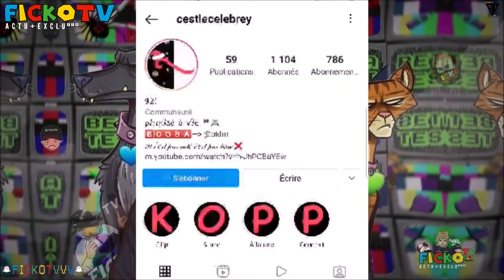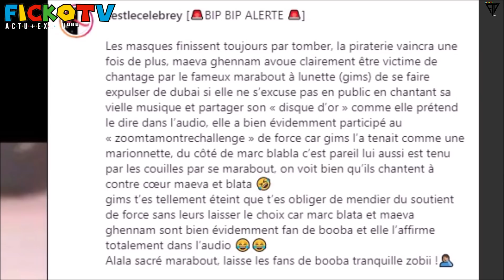MAEVA AVOUE GIMS LA MENACÉ en VOCAL, BOOBA A REAGIT a L'EPOQUE en CLASH, ELLE EXPLIQUE TOUT (EXCLU)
⚠️© '' 𝗢𝗻 𝘃𝗮 𝗽𝗮𝗿𝗹𝗲𝗿 𝗱𝗲 MAEVA GHENNAM AVOUE QUE GIMS LA MENACÉ en VOCAL, BOOBA AVEZ REAGIT a L'EPOQUE en CLASH et DEFEND BLATA et MAEVA en partant de DUBAI, ELLE PANIQUE et a PEUR de LUI, ELLE EXPLIQUE TOUT ! (EXCLU)... ℗⚡️🆕

Clip 1.52 (Logo) sort demain 01 Janvier 2022

-Snap: Gustavo5740

●▬▬▬▬▬▬ Vidéo Précédente ▬▬▬▬▬●

●▬▬▬▬▬▬ FIN  ▬▬▬▬▬♥️